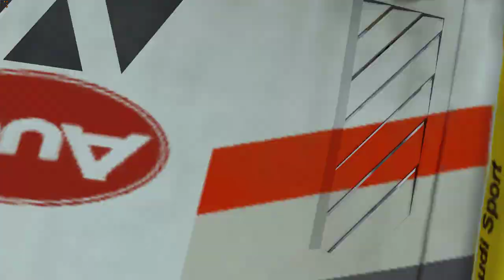Audi UrQuattro - Finland 2 'Rokkala' Cloudy Midday - Colin McRae Rally 2005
My Computer
- motherboard : Dell 3800 Vostro
- processor : intel core i3-4150
- graphics card : Asus Radeon R7 240 2GB GDDR5
- RAM memory : single channel 8GB DDR3 1600 MHz
- storage : HDD Toshiba 1TB
- power supply : Inter-Tech SL-500C 500w
- case : full tower
- case fan : ID-Cooling WF-14025
- CPU cooler : stock Dell/HP 75x75mm heat sink + Zalman Shark Fin 80mm fan
- operating system : Windows 7 64-bit Pro
- recording software : MSI Afterburner